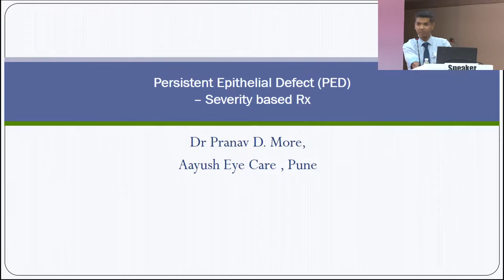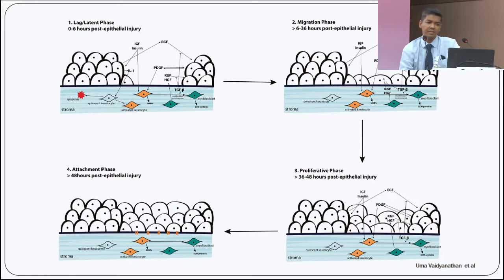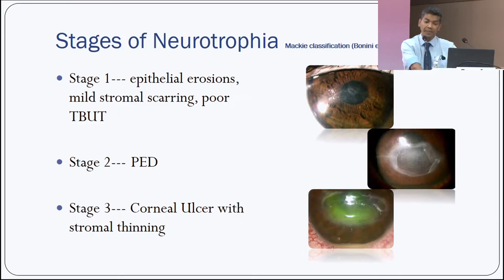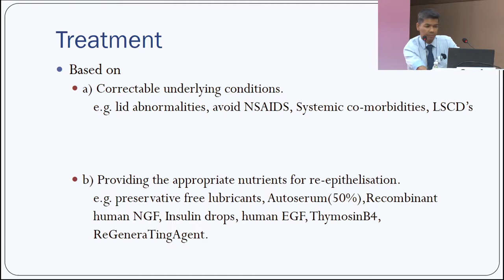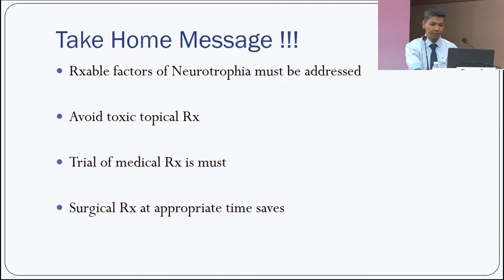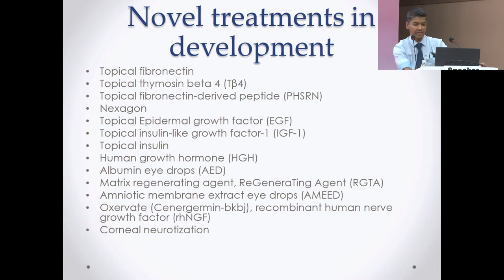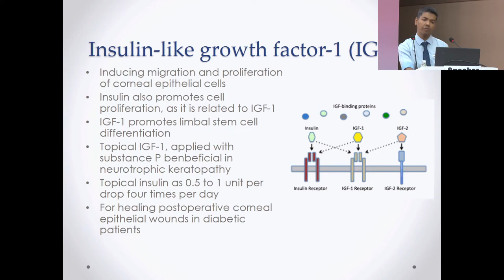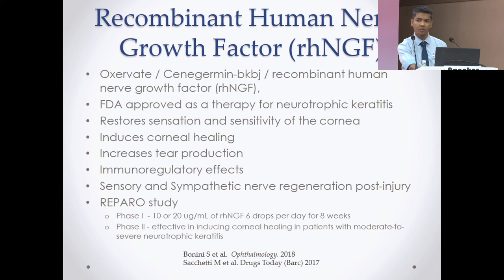AIOC2022 IC287 Dr Pranav More MEDICAL MANAGEMENT – SEVERITY BASED APPROACH